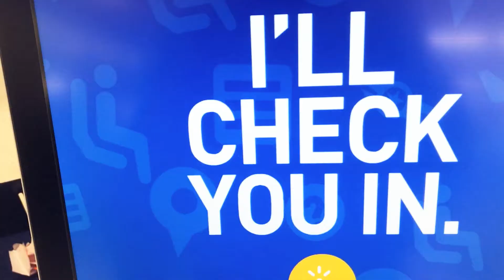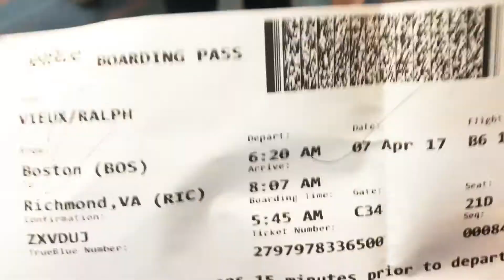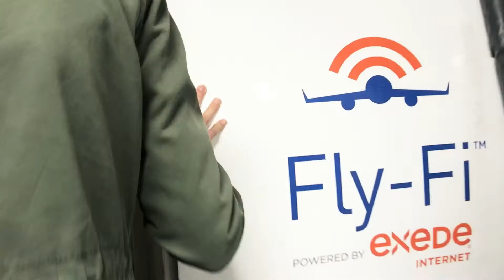Rude People These Days 💩 (Episode 1)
Here we are everybody! Oh boy! I've gotten bitten by the vlogging bug because I finally stumbled to upon Casey Neistat's vlog. I'm a fan of his work ethic and style. This is a test to see if I like vlogging & of course if you guys like it I just might keep vlogging. Let me know!